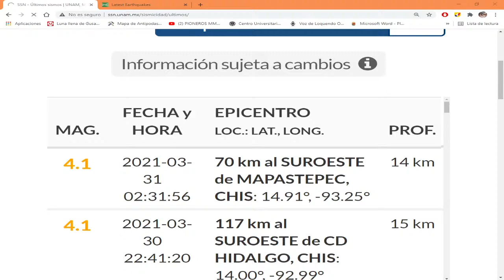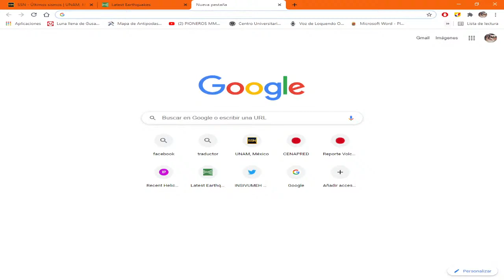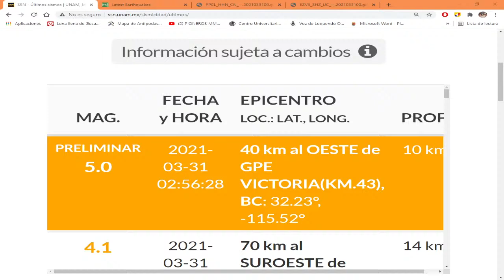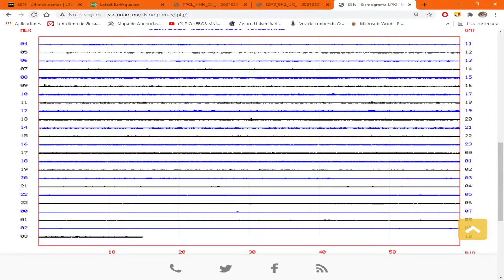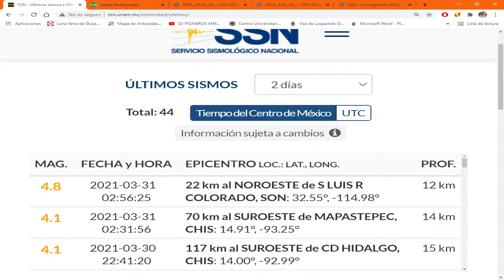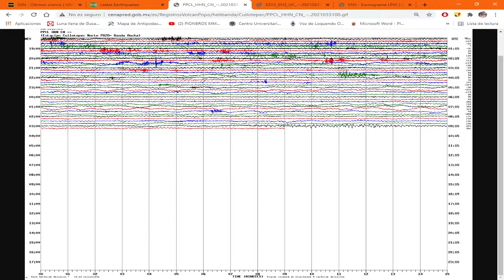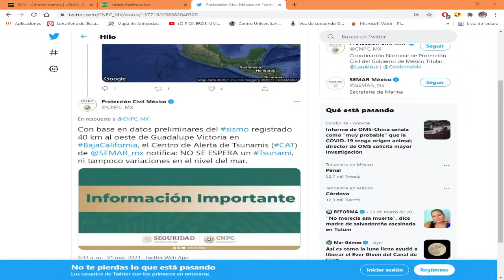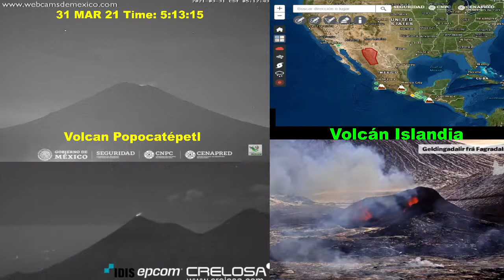🔴PEZ REMO TERREMOTO M5 FALLA DE SAN ANDRES 🔴SIGUEN LOS TERREMOTOS M6🔴ALERTAS🔴